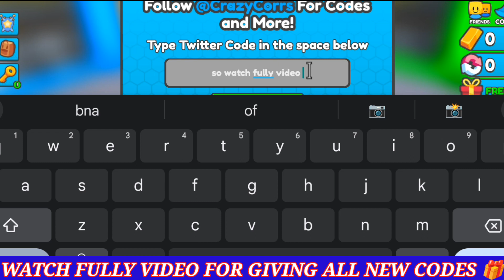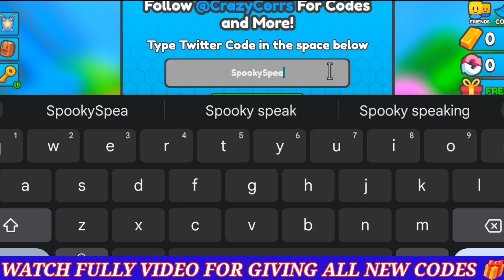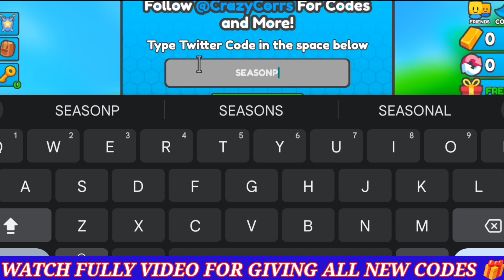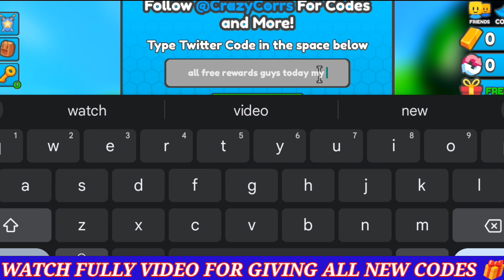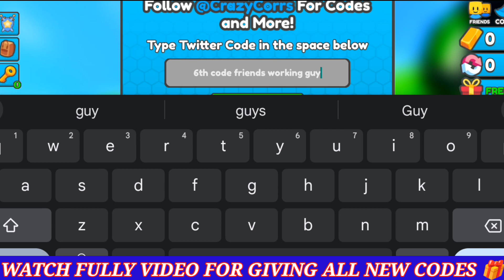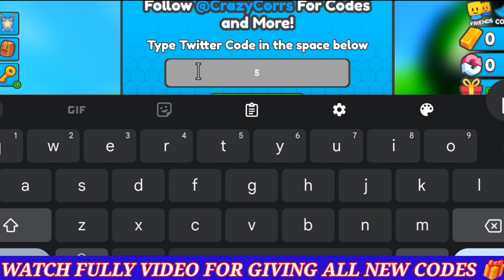*NEW* ALL WORKING CODES FOR DEADLIFT SIMULATOR IN 2024 - ROBLOX DEAFLIFT SIMULATOR CODES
*NEW* ALL WORKING CODES FOR DEADLIFT SIMULATOR IN 2023! ROBLOX DEAFLIFT SIMULATOR CODES

In this video I will show you ALL Deadlift Simulator CODES on Roblox! The NEW codes will give you rewards for Deadlift Simulator...

deadlift simulator codes
Grandlift simulator CD KEY
Deadlift codes 2024
DEADLIFT SIMULATOR NEW UPDATE 2024